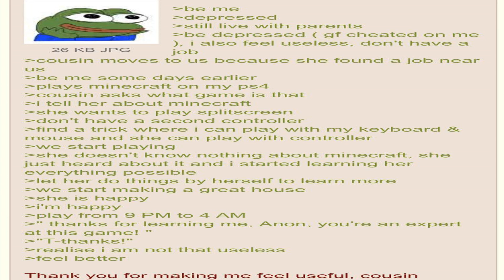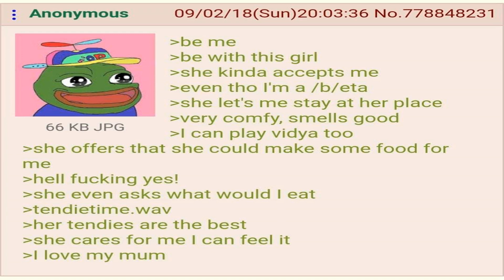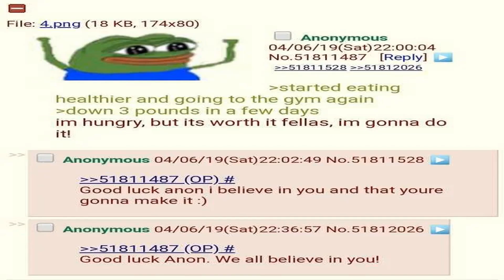Passionate content from r/wholesomegreentext | Texas football